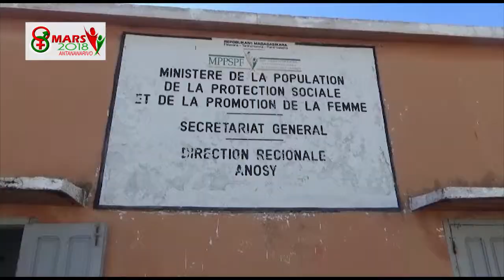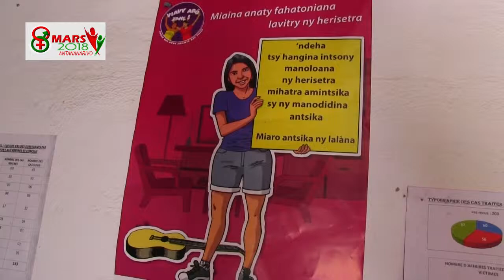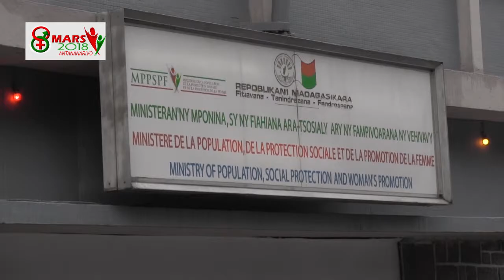Concours 8 Mars 2018 : Entretien 66 associations